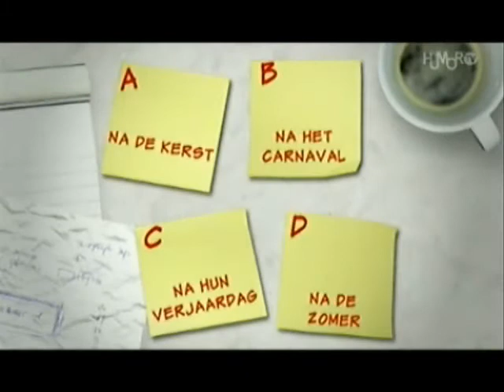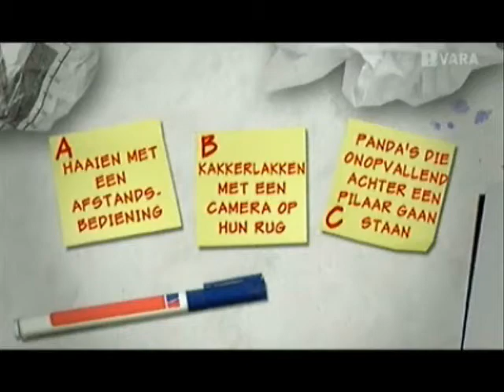Clauida de Breij deel 4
deel 4 van 'onder de tram'